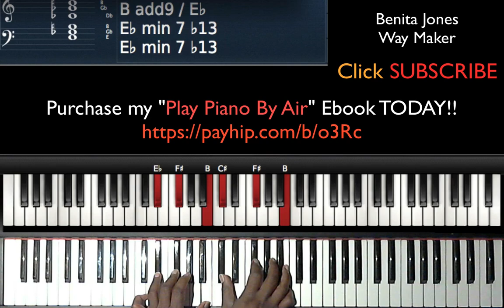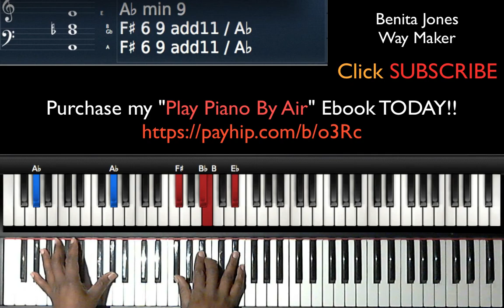Way Maker - Benita Jones